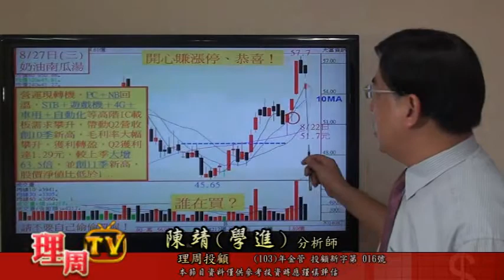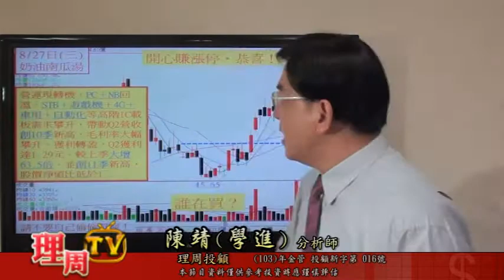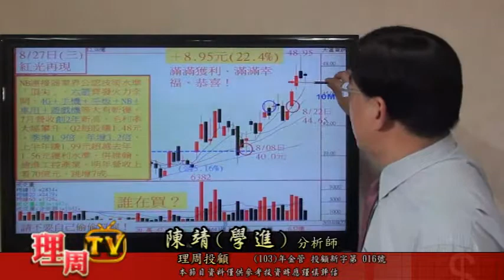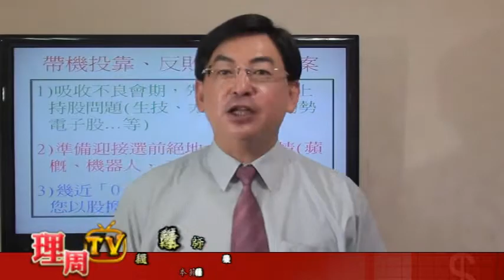0827 陳學進-今日果然大漲下一檔應華新漢請跟上飆股天地